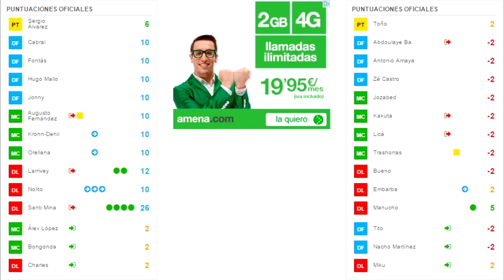Crónica de Comuniazo, Celta 6-1 Rayo Vallecano